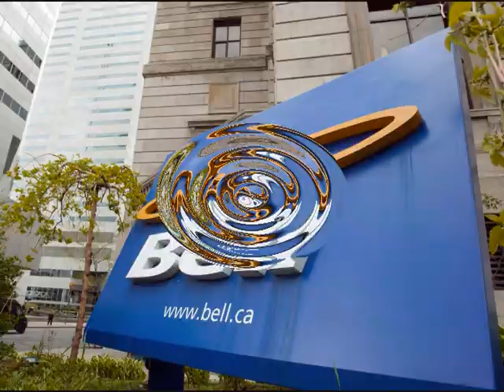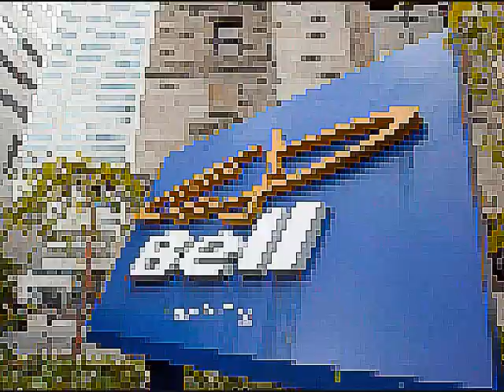bell effects 2